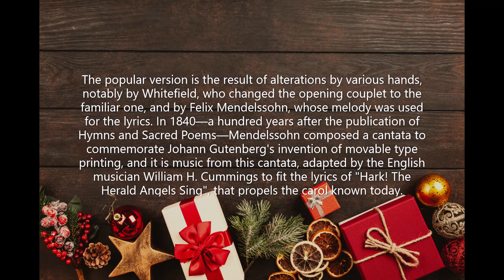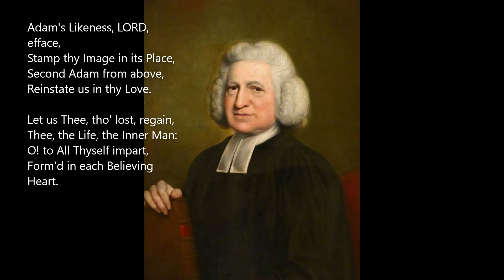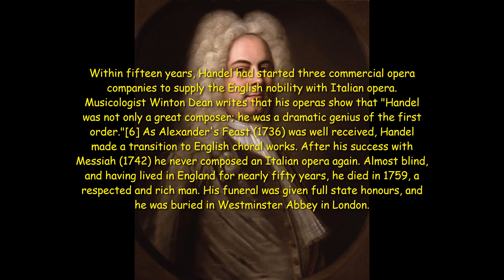【圣诞之音乐盒之声 - Christmas Carol of Music Box】- Hark ! the Herald Angels Sing - 轻松,平静,舒缓放松,是心灵的净化和享受。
Arranged and edited by : Chan Jun Mon
Performed by : Chan Jun Mon
Instrument : YAMAHA DGX - 640

is a Christmas carol that first appeared in 1739 in the collection Hymns and Sacred Poems. As it is known in the modern era, it features lyrical contributions from Charles Wesley and George Whitefield, two of the founding ministers of Methodism, with music adapted from "Vaterland, in deinen Gauen" by Felix Mendelssohn.

Wesley, who had written the original version as "Hymn for Christmas-Day," had requested and received slow and solemn music for his lyrics, which has since largely been discarded. Moreover, Wesley's original opening couplet is "Hark! how all the welkin rings / Glory to the King of Kings". The popular version is the result of alterations by various hands, notably by Whitefield, who changed the opening couplet to the familiar one, and by Felix Mendelssohn, whose melody was used for the lyrics. In 1840—a hundred years after the publication of Hymns and Sacred Poems—Mendelssohn composed a cantata to commemorate Johann Gutenberg's invention of movable type printing, and it is music from this cantata, adapted by the English musician William H. Cummings to fit the lyrics of "Hark! The Herald Angels Sing", that propels the carol known today.

Textual history ：
The original hymn text was written as a "Hymn for Christmas-Day" by Charles Wesley, included in the 1739 John Wesley collection Hymns and Sacred Poems. Wesley's original hymn began with the opening line "Hark how all the Welkin rings". This was changed to the familiar "Hark! the Herald Angels sing" by George Whitefield in his 1754 Collection of hymns for social worship. A second change was made in the 1782 publication of the Tate and Brady New Version of the Psalms of David. In this work, Whitefield's adaptation of Wesley's hymn appears, with the repetition of the opening line "Hark! the Herald Angels sing/ Glory to the newborn king" at the end of each stanza, as it is commonly sung today.

Mendelssohn melody ：
In 1855, British musician William Hayman Cummings adapted Felix Mendelssohn's secular music from Festgesang to fit the lyrics of "Hark! The Herald Angels Sing" written by Charles Wesley. Wesley envisioned the song being sung to the same tune as his Easter song "Christ the Lord Is Risen Today", and in some hymnals that tune is included for "Hark! The Herald Angels Sing" along with the more popular Mendelssohn-Cummings tune.

"Hark! The Herald Angels Sing" was regarded as one of the Great Four Anglican Hymns and published as number 403 in "The Church Hymn Book" (New York and Chicago, US, 1872).

In the UK, "Hark! The Herald Angels Sing" has popularly been performed in an arrangement that maintains the basic original William H. Cummings harmonisation of the Mendelssohn tune for the first two verses, but adds a soprano descant and a last verse harmonisation for the organ in verse three by Sir David Willcocks. This arrangement was first published in 1961 by Oxford University Press in the first book of the Carols for Choirs series. For many years it has served as the recessional hymn of the annual Service of Nine Lessons and Carols at King's College Chapel, Cambridge.

Handel melody ：
An uncommon arrangement of the hymn to the tune "See, the Conqu'ring hero comes" from Handel's Judas Maccabaeus, normally associated with the hymn "Thine Be the Glory", is traditionally used as the recessional hymn of the Festival of Nine Lessons and Carols at St Patrick's Cathedral, Dublin. This is broadcast live each year on Christmas Eve on RTÉ Radio 1. The usual (first) three verses are divided into six verses, each with chorus. The arrangement features a brass fanfare with drums in addition to the cathedral organ, and takes about seven and a half minutes to sing. The Victorian organist W. H. Jude, in his day a popular composer, also composed a new setting of the work, published in his Music and the Higher Life.